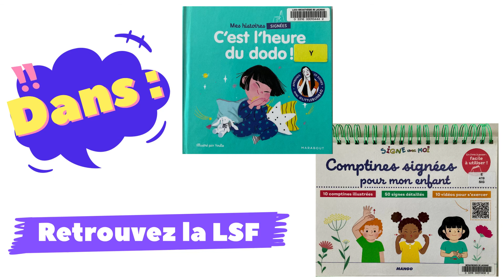ÉPISODE 2 : Les couleurs - Apprends la LSF avec Françoise de la ludo-médiathèque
Montage : Priscillia Schmid

Nous vous proposons une série de vidéos sur la langue des signes française, la LSF. Ces vidéos viennent en support ou en complément de l'apprentissage de la LSF que nous avons entamé, à la ludo-médiathèque de Lacanau, lors des accueils scolaires de l'année 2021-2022. Plusieurs thématiques seront explorées : la politesse, les couleurs, parler avec bébé, les animaux, etc.

images issues des livres :
- La langue des signes, Olivier Marchal, First Editions
- Le petit livre des signes avec son bébé de Sophie d'Olce chez First Editions.